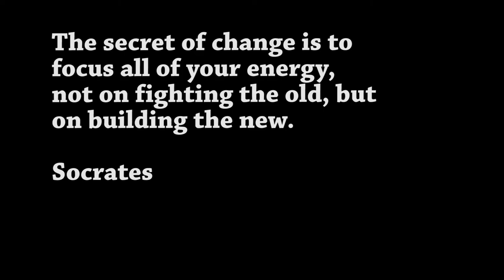Sunset Playa Hermosa Costa Rica (FREE TO USE VIDEO / TIME-LAPSE)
Timelapse at Playa Hermosa, Guanacaste Province, Costa Rica.  Waves, people, dogs, clouds, sky, dusk.

Song: Nexeri - Ocean (feat. Yvette Adams)
Released by Soave Radio. Promoted by FMW.